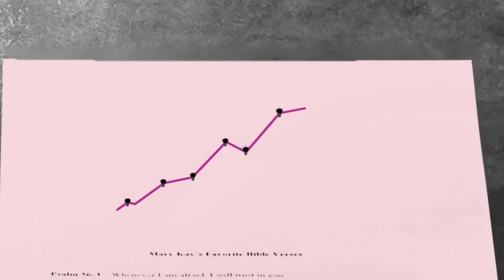You Can Write Your Own Success Story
One woman can go from a single mother overlooked by her peers to an iconic businesswoman who founded a Company to empower women. And her legacy of compassion and integrity lives on today in the hearts of Independent Beauty Consultants around the world. Discover her story and write yours today at marykay.co.uk